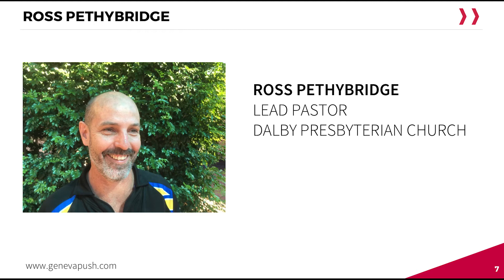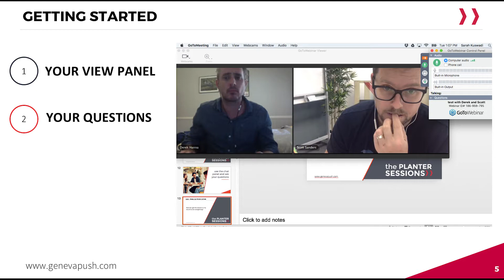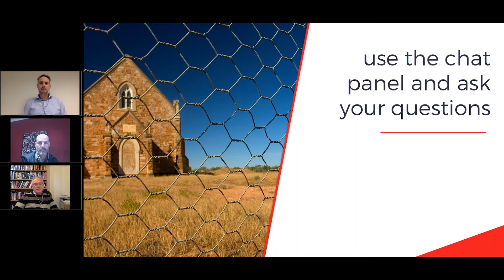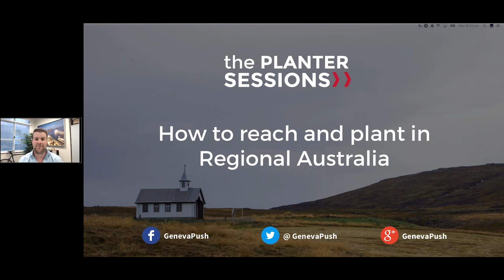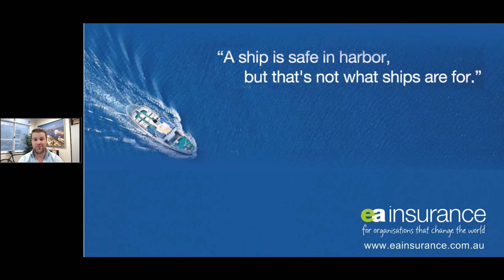How To Reach and Plant in Regional and Rural Australia - Webinar 26 July 2017